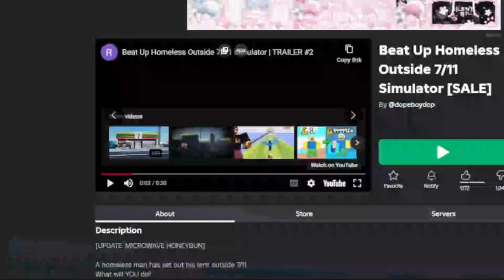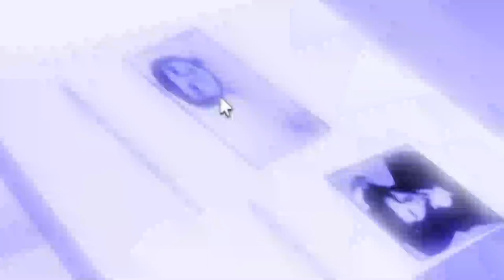You Can DO WHAT In Roblox Now???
This is probably the best

(PLEASE JOIN MY DISCORED SERVER THANKIE :DDDDDD)